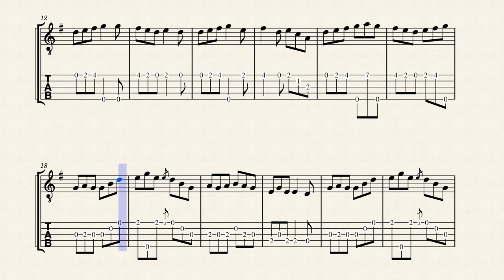Clawhammer banjo Tab - St. Patrick's (Day in the Morning) – By Doc Coletti